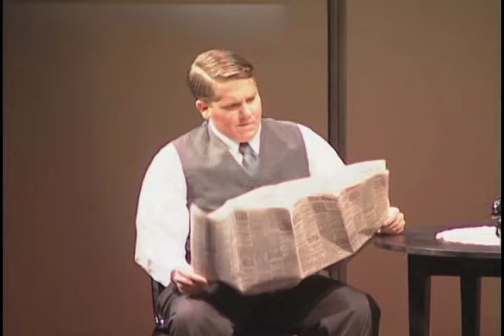Later the Same Evening (Complete)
A music theater piece inspired by five paintings of Edward Hopper
Original Story and Libretto by Mark Campbell